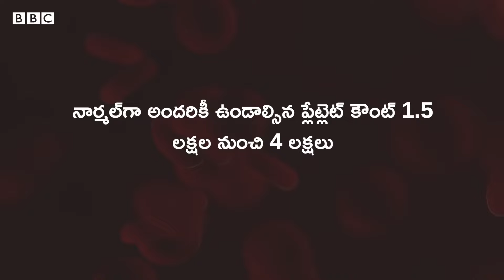Drinking papaya leaf juice for platelets | Dr Prashanth Kuma | Physician |KIMS-SUNSHINE Hospital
Papaya leaves may boost platelets but can't cure dengue. Always consult a doctor for proper treatment. Focus on hydration and immunity for faster recovery from viral fevers. Watch this video by expert Dr Prashanth Kumar , Sr Consultant Physician at KIMS-SUNSHINE Hospital to learn more.

📍KIMS-SUNSHINE Hospitals, Begumpet Metro Pillar No C1327, Beside Jamia Masjid, Prakash Nagar, Hyderabad, Telangana 500016